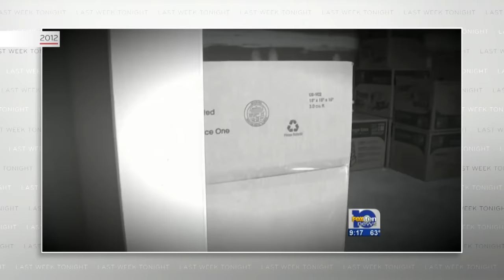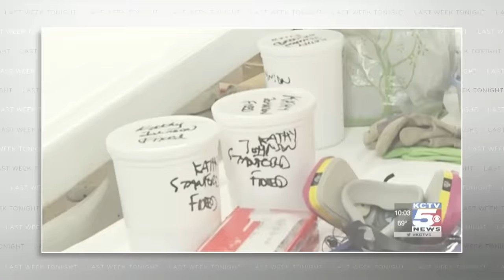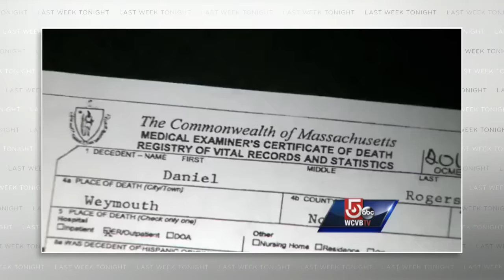Death Investigations: Last Week Tonight with John Oliver (HBO)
America’s system for conducting death investigations is a mess. John Oliver explains why we should all be a little more concerned about fixing it.